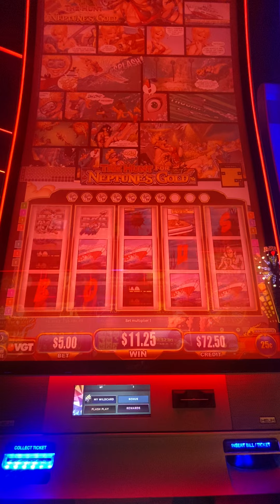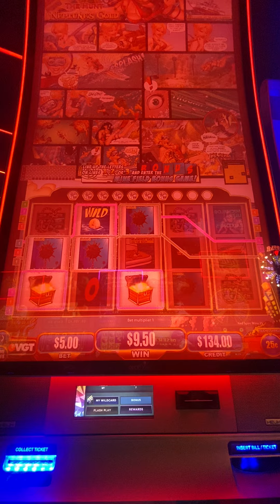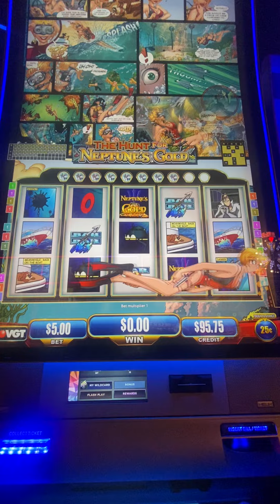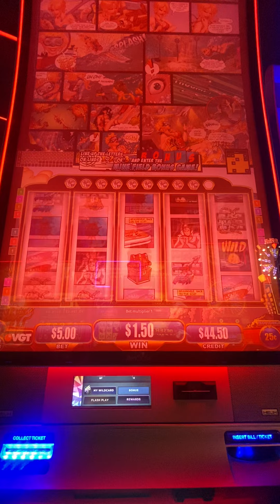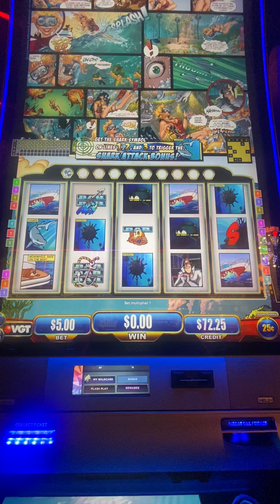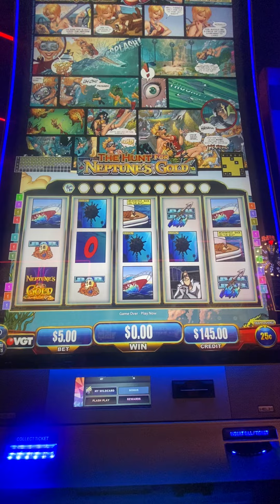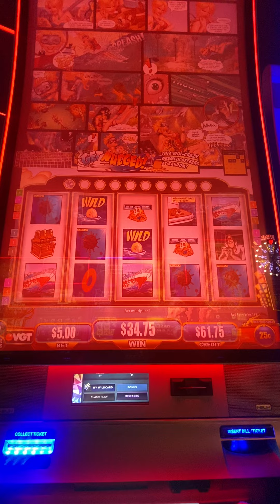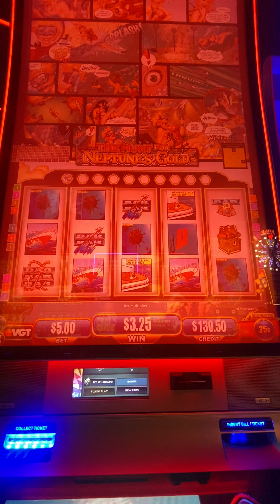Good run! VGT slots The Hunt for Neptune’s Gold. Show me the red screens!! 🎰🎰💵